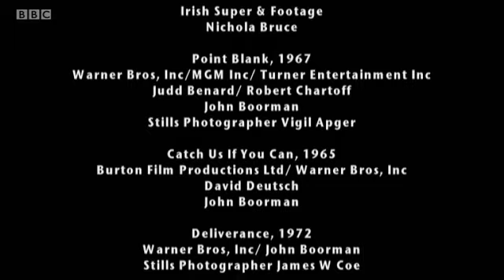Me and Me Dad - John Boorman Documentary BBC Part 4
An intimate portrait about the iconic filmmaker John Boorman directed by his daughter Katrine. The story is told through the relationship of father and daughter, it is a journey about film making, family conflict, love and reconciliation.